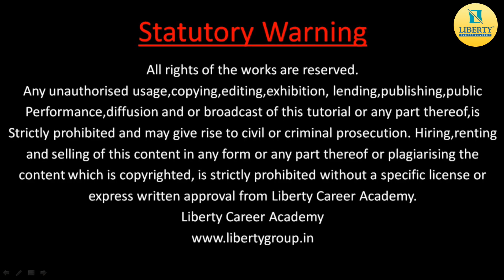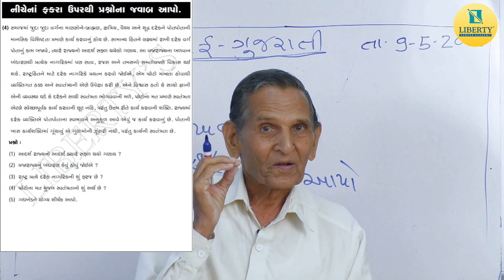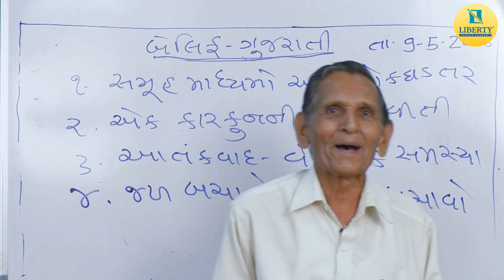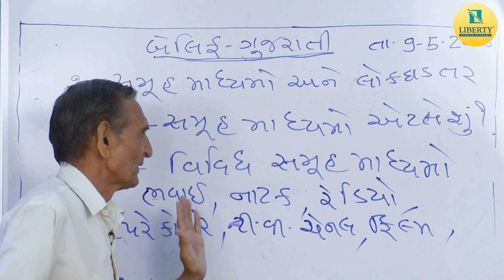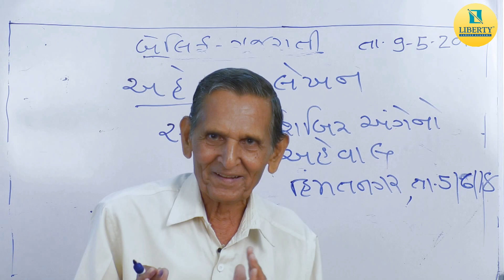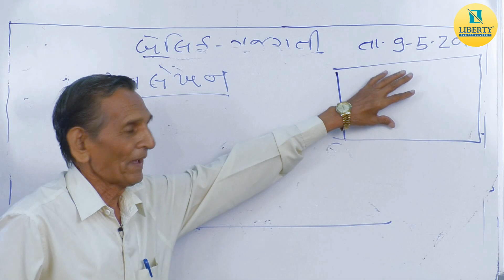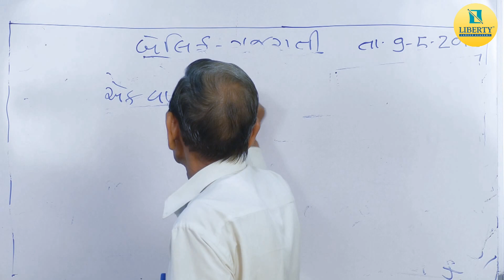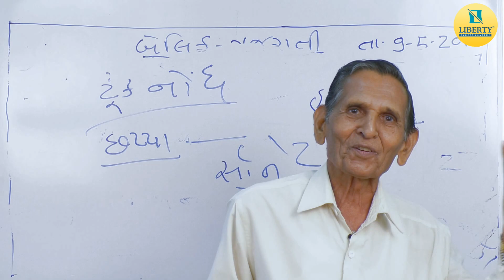bailiff mains exam strategy in gujarati/gujarat high court bailiff mains/બેલીફ મેઇન્સ સ્ટેટેજી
આ વીડિઓમાં બેલીફ મેઇન્સ સ્ટેટેજી વિષે માહિતી આપવામાં આવી છે.

લિબર્ટીની LIVE COACHING APP માટે નીચેની લીન્ક પર CLICK કરો.